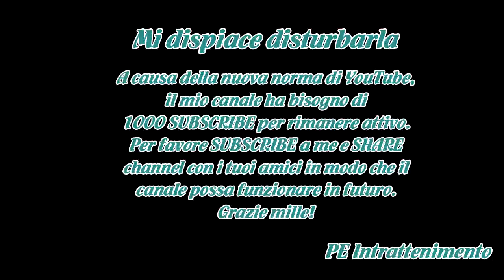A «Domenica In» Mara Maionchi, Fausto Leali e Gigliola Cinquetti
Sarà aperta da un personaggio amatissimo del mondo musicale e non, la travolgente Mara Maionchi, la puntata del 28 gennaio (alle 14 su Rai1) di Domenica In, condotta da Cristina Parodi con Benedetta Parodi.La pirotecnica produttrice sarà protagonista di un faccia a faccia con Cristina Parodi in cui ...